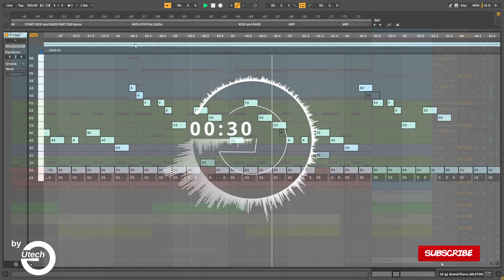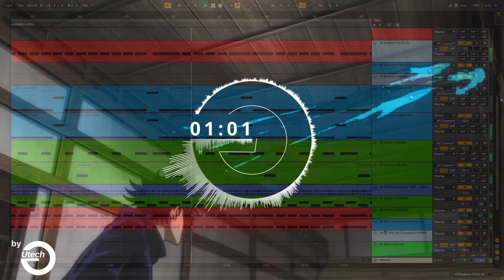Jujutsu Kaisen OST Soundtrack 06/60 - Looming Threat [HQ Cover]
➡ My COVER🎸 of first theme Jujutsu Kaisen OST Soundtrack 06/60 - Looming Threat  [HQ Cover] of Jujutsu Kaisen Episode 18. This soundtrack starts with the episode.

Listen on SoundCloud:
Coming soon!

▼ Anime Information ▼
✧ ~ Original Manga = Jujutsu Kaisen (呪術廻戦), Sorcery Fight

✧ ~ Cover/Remix: Utech
✧ ~ Give me your suggestions for the next anime ost cover in the comment section!

▼ Copyright ▼
✧ ~ As long as you give me credit by including the original link of this video and promoting my channel, thank you so much!